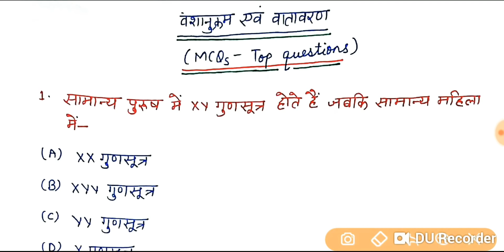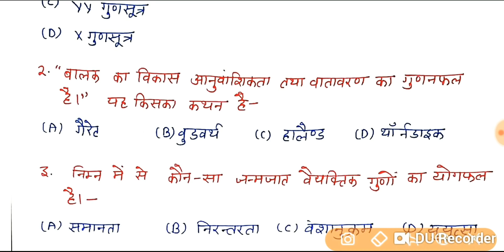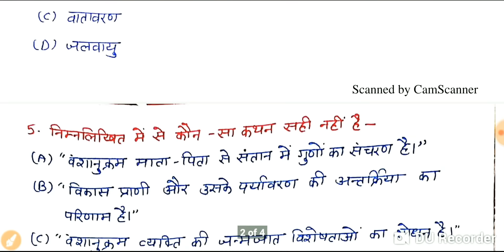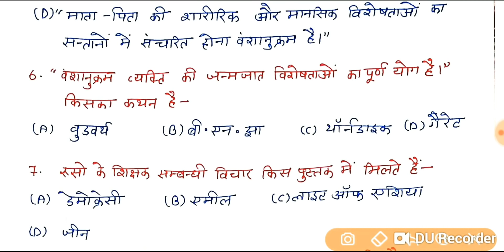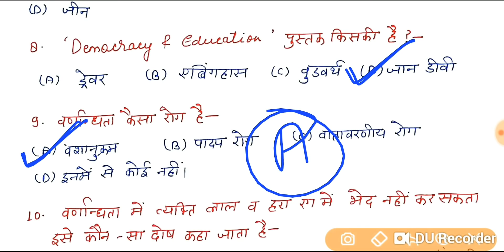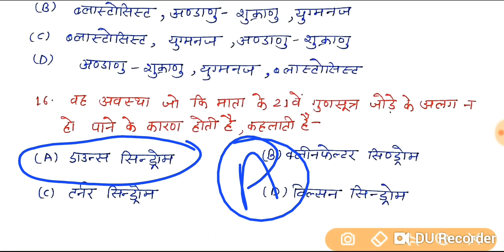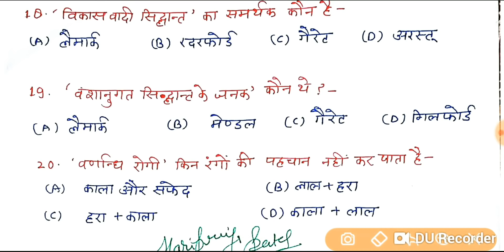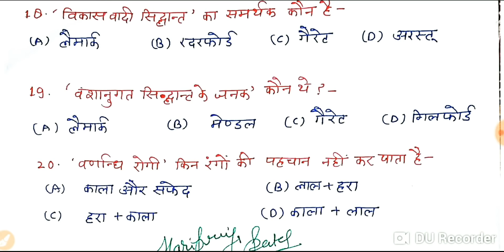वंशानुक्रम और वातावरण||बाल विकास||Top-20MCQs(बहुविकल्पीय प्रश्न)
वंशानुक्रम और वातावरण in hindi
वंशानुक्रम और वातावरण in English
वंशानुक्रम और वातावरण in Urdu
वंशानुक्रम और वातावरण in पंजाबी

वंशानुक्रम और वातावरण की परिभाषा एवं अर्थ